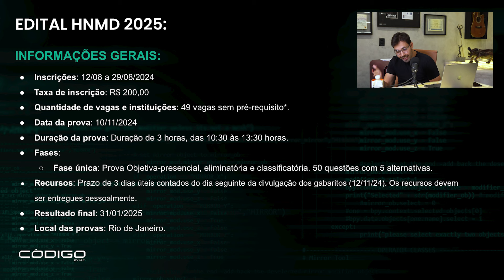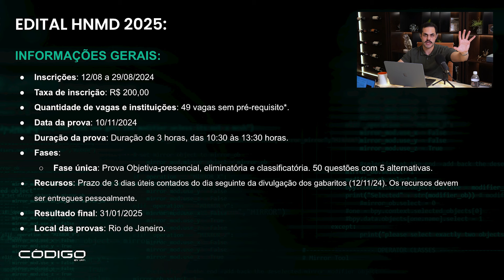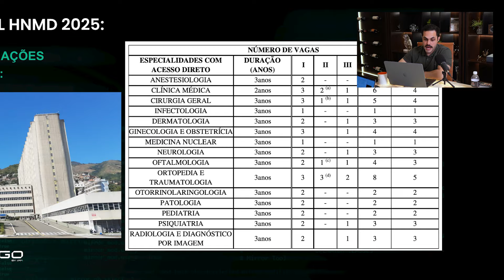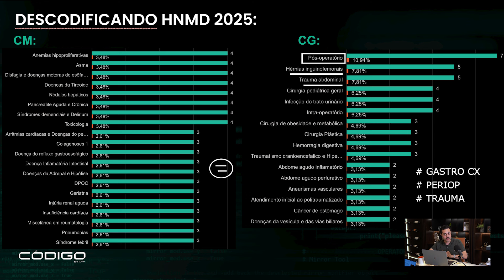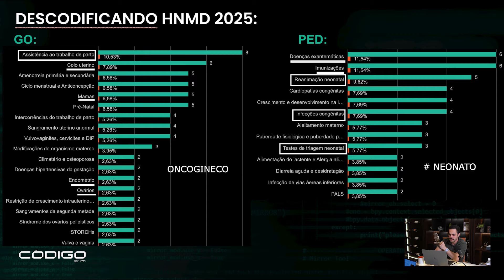RESUMO DO EDITAL DA PROVA DE RESIDÊNCIA MÉDICA HNMD(RJ) 24/25 - DICAS E PRINCIPAIS INFORMAÇÕES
Ei, você que se prepara para a prova de residência médica do Hospital Naval Marcílio Dias (HNMD) não pode sair desta página!

Aqui vamos te mostrar um comparativo entre os editais das últimas duas edições da prova que vão te dar mais clareza para o exame que acontece no dia 10 de novembro deste ano.

Você também pode conferir os detalhes do último edital que serão comentados e avaliados neste vídeo. E, aí? Preparado? Dá o play e assiste!

📌 O que você vai encontrar neste vídeo:

Informações Gerais do Edital 2024/2025
Inscrições: 12/08 a 29/08/2024.
Taxa de inscrição: R$ 200,00.
Quantidade de vagas e instituições: 49 vagas sem pré-requisito*.
Duração da prova: Duração de 3 horas, das 10:30 às 13:30 horas.

Fases:
Fase única: Prova Objetiva-presencial, eliminatória e classificatória. 50 questões.
Recursos: Prazo de 3 dias úteis contados do dia seguinte da divulgação dos gabaritos (12/11/24). Os recursos devem ser entregues pessoalmente.
Resultado final: 31/01/2025
Local das provas: Rio de Janeiro.